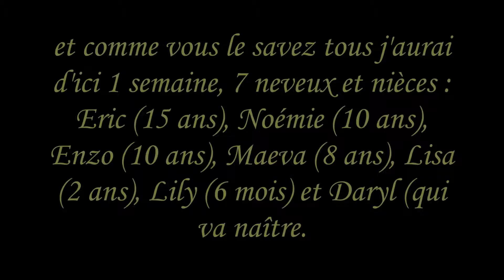Le Vlog de la Jupe :)- ♡ Vlog 44 ♡ [13-11-16]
camera de vlog : Ipad air 2